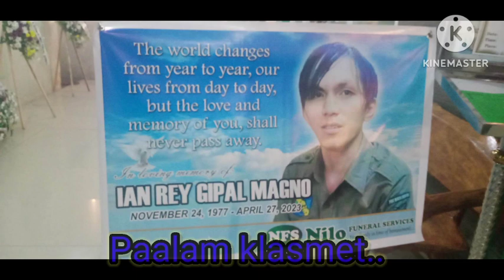Our last goodbye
paalam mate dka namin makalimutan..